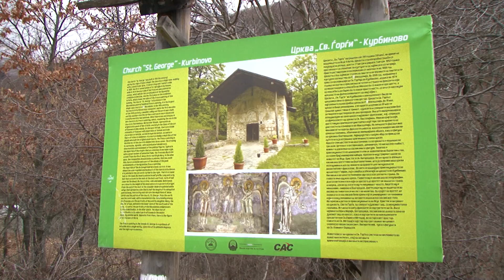Премиерот Ковачевски во посета на црквата Св. Ѓорѓи во Курбиново